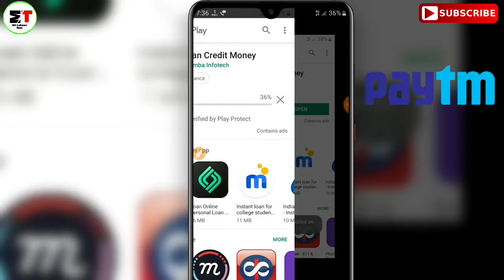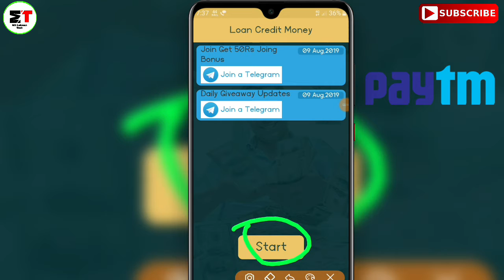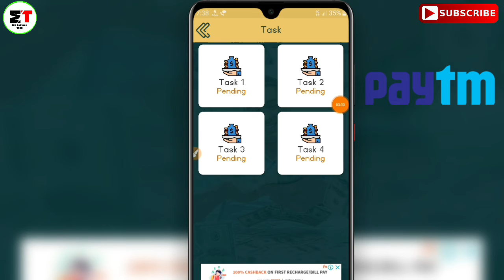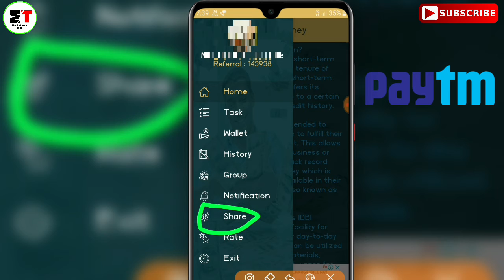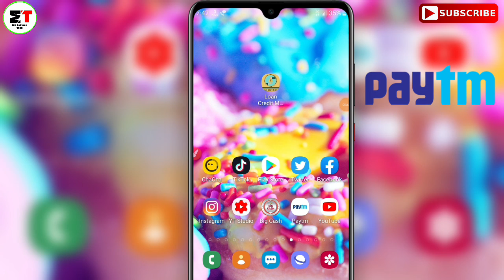[Best App] रोज मिलगा ₹200 PayTM CASH | instant Paytm Cash. Best Self Task Earning app August/ 2019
Hello dosto aaj ki is video pe main aplogo bataunga ek aise ap ka baryma use app ka Name/ Loan Credit Money /Paisa Kama sakte ho two Kaise kam aana hai sab kuch bataunga
Bharma Ap Free Recharge Unlimited
BSNL Airtel JIo4G Vodafone

by New App Earn free Paytm cash android

💡 New Ad Click App

(Super App : Fast Paytm)
|| Clear Ideas App ||

√ Referral =241421
Free Paytm Cash Work 2 Min Daily And 125 Rs Free Paytm cash

New App
(Super App : Long Time)
Free Paytm cash paytm Cash new earning app instant

✔..Download करते ही मिलेगा Unlimited, Paytm Cash
❤❤Mujhe bhi mil gya Ap bhi jaldi kre
✔Download I use mCent Browser to surf the net and earn points for free mobile recharge. Install from Google chrome Download Android

Refer code:06RAJ1

spintowinApp
Min Redeem - 10 Rs
Self Income - 8-10Rs
Refer Earning - 3 Level